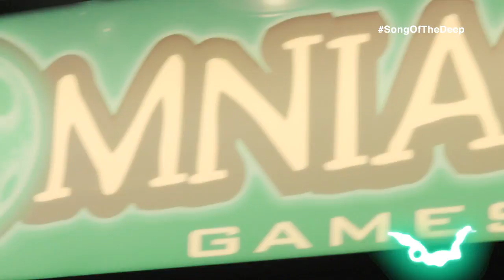Song of the Deep - GameStop TV Studio Tour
GameStop TV stops by the Burbank studio to check out Song of the Deep behind-the-scenes and the rest of the office.